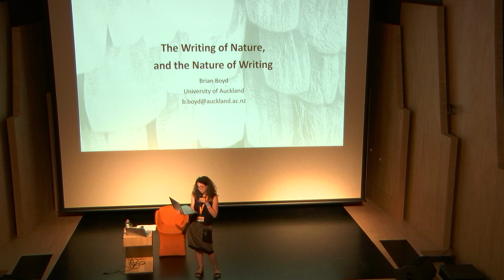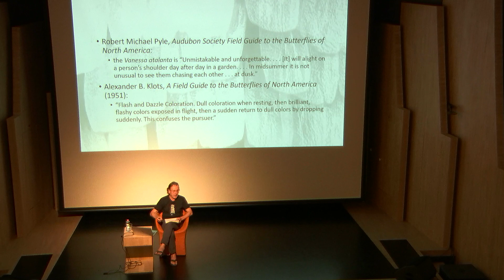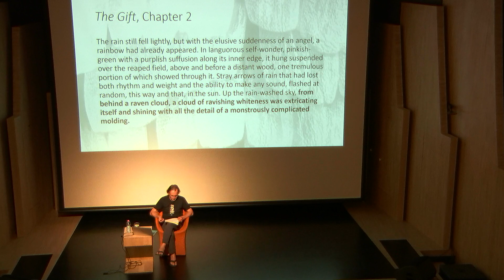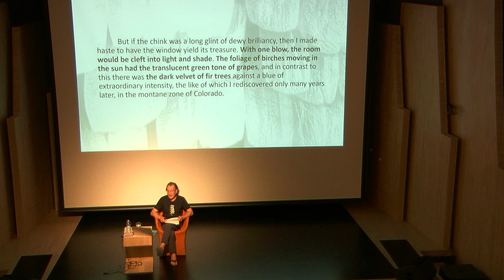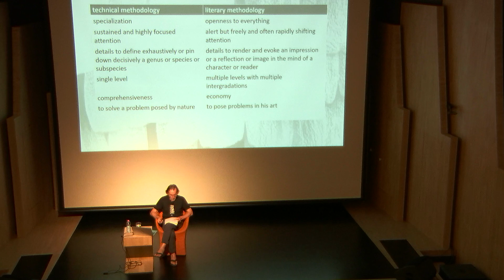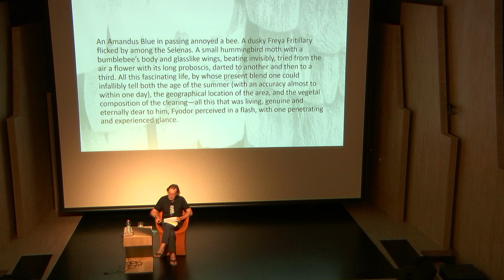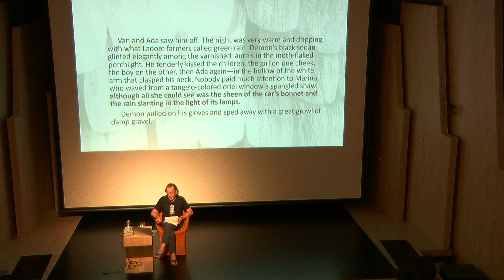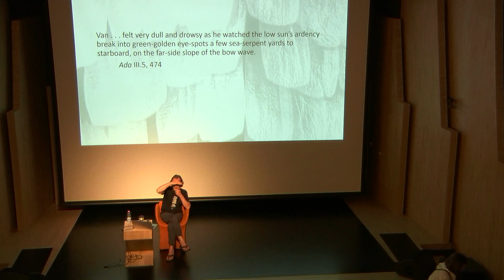Conference Bryan Boyd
« The Writing of Nature and the Nature of Writing »
Dans le cadre du colloque interdisciplinaire « Vladimir Nabokov : écrire la nature » dédié à l’exploration du rapport qu’entretenait l’écrivain-entomologiste au monde naturel, la Fondation Jan Michalski a accueilli la conférence plénière de Brian Boyd, professeur de littérature à l’Université d’Auckland en Nouvelle-Zélande, spécialiste et biographe de Nabokov.

Fondation Jan Michalski, le 29 juin 2023